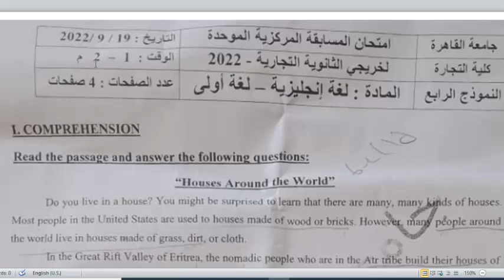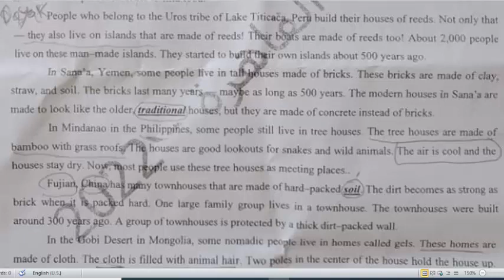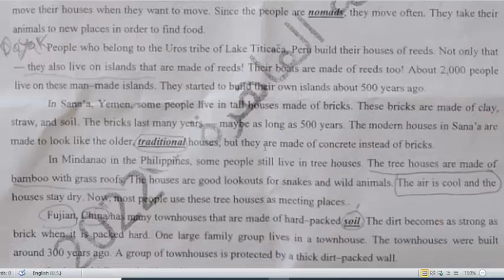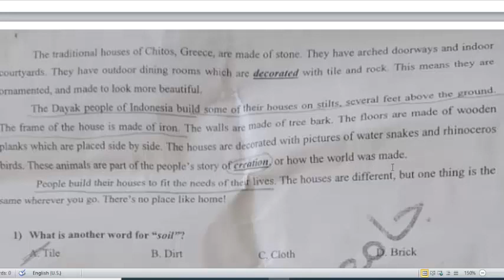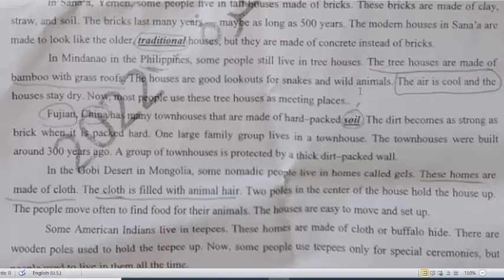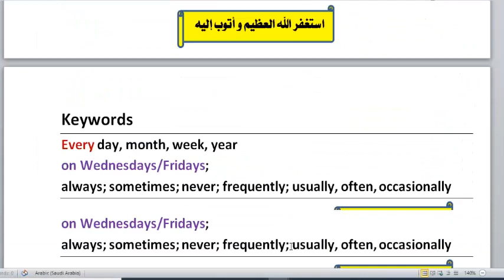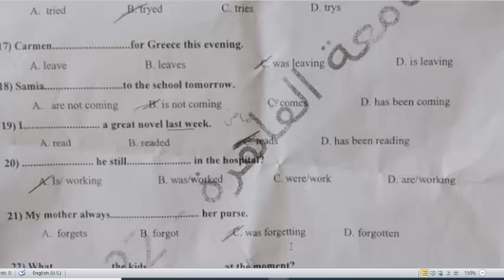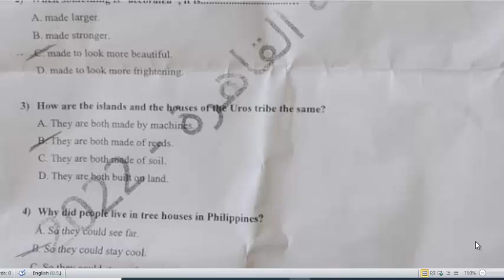حل امتحان انجليزي الفترة الثالثة 2022 | معادله كليه تجاره انجليزي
معادله كليه تجاره 2022

 @مدارس ومعاهد نمبر ون
 @Musab Alshaer مصعب الشاعر
@Mr. Ebrahim Hassan
​  @محمد الغندور
 @مستر سامح جمعة
 @مستر مصطفى حسنى ​